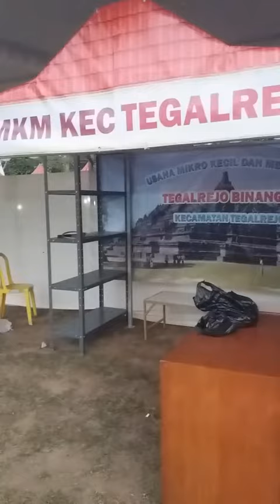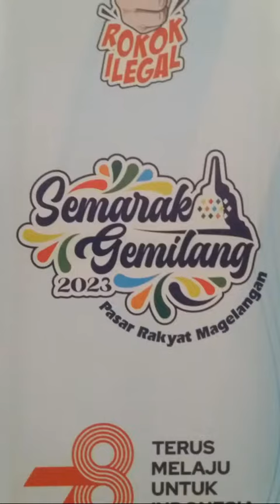Tegalrejo Siap Gelar Produk UMKM di Pasar Rakyat Semarak Gemilang 2023 di Lapangan Drh. Soepardi.